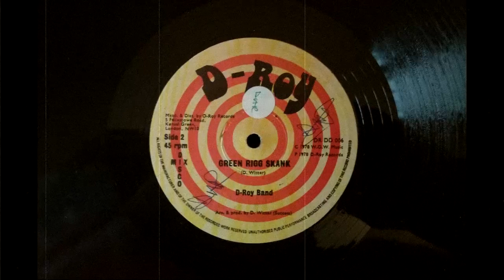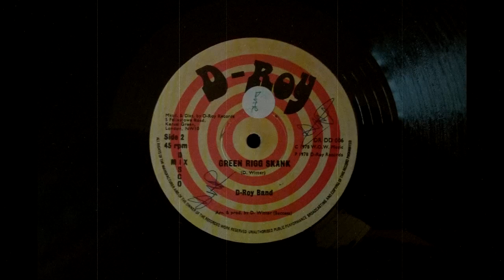D-Roy Band - Green Rigg Skank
Nice instrumental and dub by the D-Roy Band which is the B side to Sonia's "Love Don't Live Here Any More". As usual on some of D-Roy 12 inches, B side is a hard rhythm, completely different than A side. For example, Cassandra's "Sitting In The Park" 12 inch on same label comes to mind, with "Hyde Park Dub" on side B, a great stepper instrumental and dub, which has the melody of "Swan Lake". Or "Trenchtown Skank" which is Tyrone David's "Mind Blowing Decisions" B side. Anyway, enjoy this beautiful slice of british roots reggae. Rrrrrrrrrrrrun it!

Marketed and distributed by D-Roy Records
Arranged and producer by D. Witter

Uploaded only for your musical pleasure. If you think I should remove this video, just keep in touch with me and I will remove it.